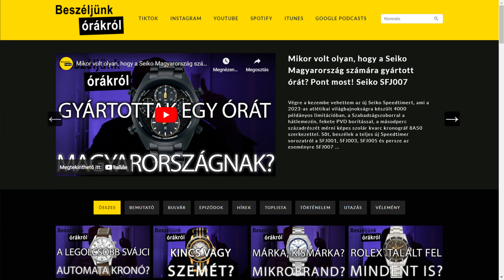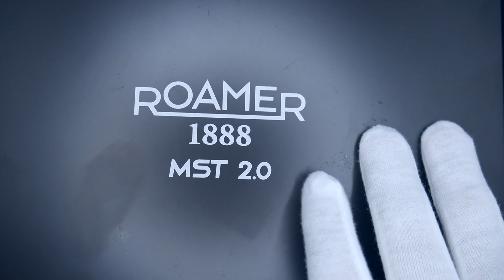A világon először itt láthatod ezt az új órát és a benne lévő szerkezetet! - Beszéljünk órákról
Sosem gondoltam volna, hogy egyszer egy ilyen megtörténik, de most ez is eljött. Ezen a csatornán látható nyilvánosan a világon először a Roamer legújabb szerkezete az MST2.0 és természetesen a köré épült óra, amiben több korábbi luxus sportórát is fel lehet fedezni, sőt a korábbi saját Skeleton modelljüket is, de nem szporjlerezek el mindent, hiszen a videóban úgyis elmondok és megmutatok mindent, amit csak tudok!